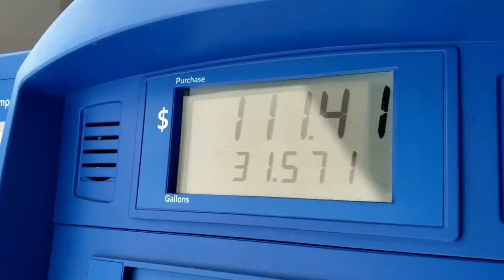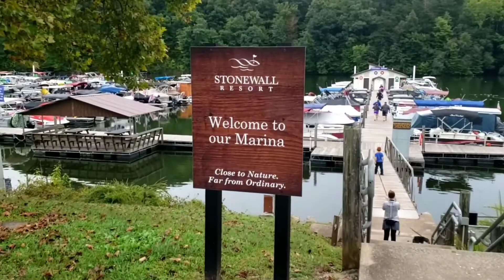s2e4 cave hike, rest stop camping, fish feeding, rv family life, west Virginia